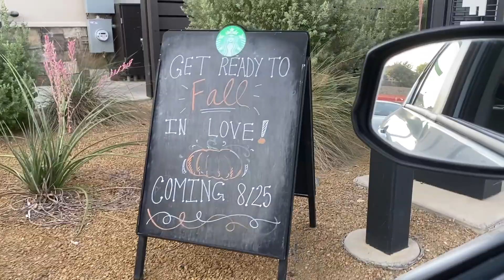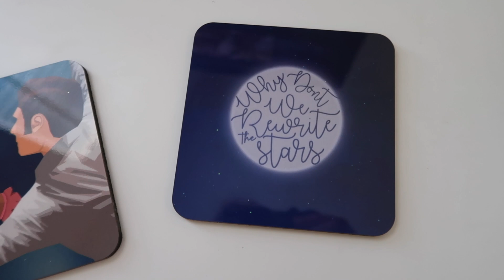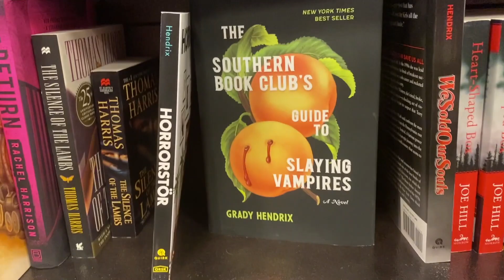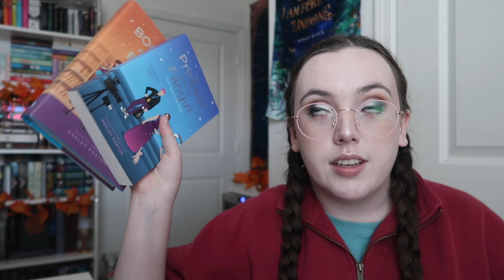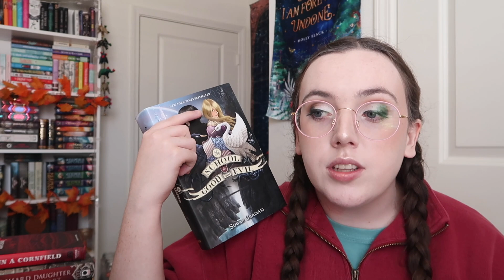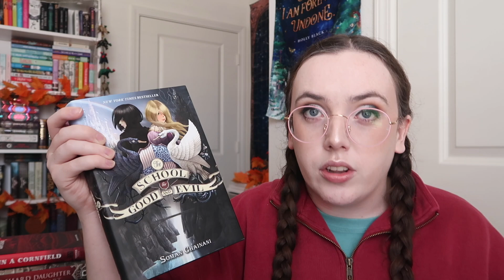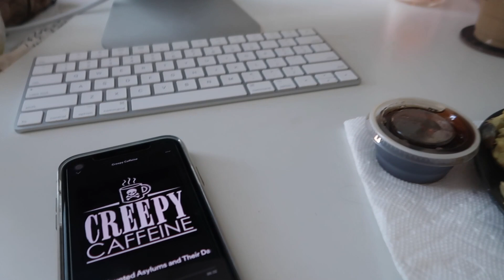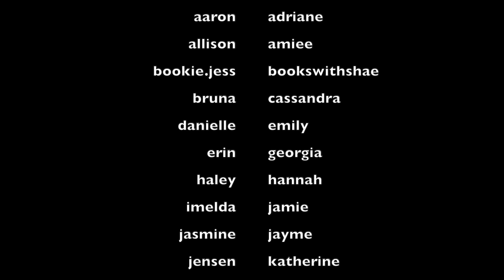Another Big Book Haul + Summerween Prep | Weekly Reading Vlog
Thank you to all of my amazing Patreons:
Adriane, Allison, Amanda, Amiee, Bookie.jess, Bookswithshae, Bruna, Cara, Cassandra, Danielle, Elizabeth, Emily, Erin, Georgia, Haley, Hannah, Harmony, Imelda, Jamie, Jasmine, Jayme, Jensen, Katherine, Kristine, Maria, Rachel, Rebeca, Remi, Sarah, Savannah, Shanon, Sylvia, Tayler, Teresa, and Theresa!!

○ the suicide house
○ small spaces
○ the princess and the fangirl
○ bookish and the beast
○ spells and spiced lattes
○ the casquette girls
○ school of good and evil
○ clown in a cornfield
○ the end of her
○ the first sister
○ his + hers
○ the bone shard daughter
○ these witches don't burn
○ ghost wood song

○ SCRIBD---IF YOU CLICK THE LINK IT'LL GIVE YA THAT 60 DAYS FOR FREE;